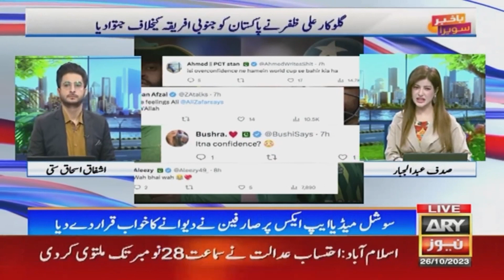Bakhabar Savera with Ashfaq Satti and Sadaf Abdul Jabbar | 26th October 2023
-PTI chairman NAB cases: IHC bench dissolved as Justice Babar Sattar recuses himself

-ATC issues permanent arrest warrants of 10 PTI leaders

-PTI chairman challenges indictment proceedings in cipher case

-Police arrest female drug peddler from Karachi

-Special flights to transport Afghan refugees to London